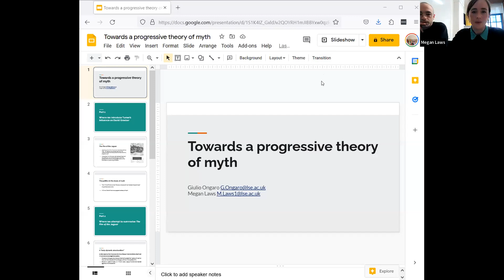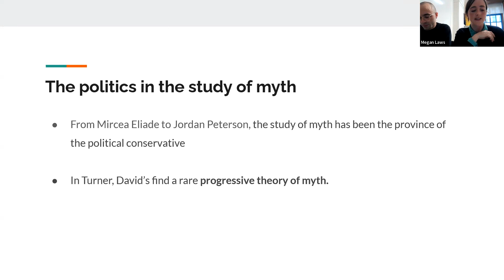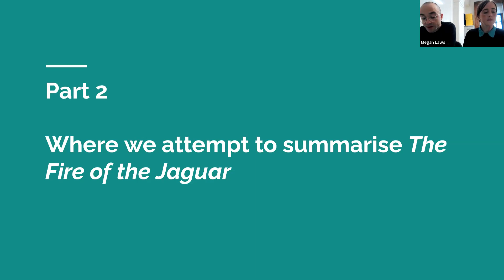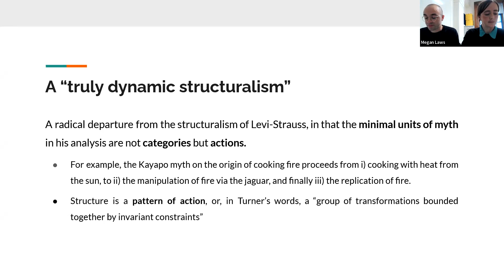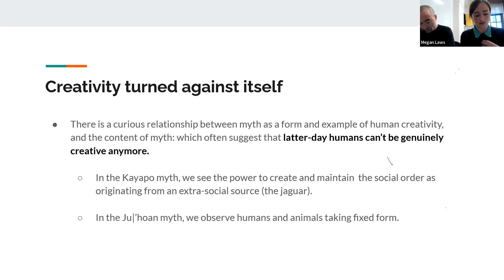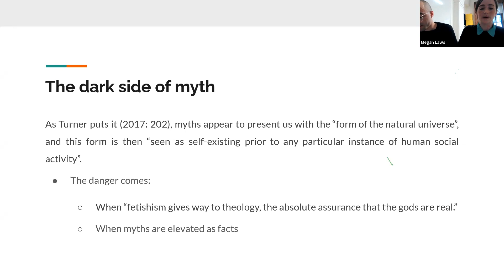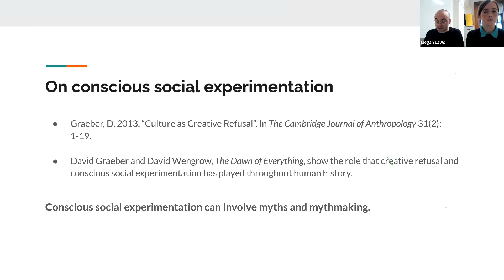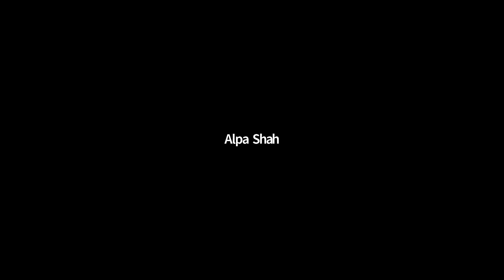David Graeber LSE Anthropology Tribute Seminar on 'Myth'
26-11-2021 Michael Edwards, Megan Laws and Giulio Ongaro